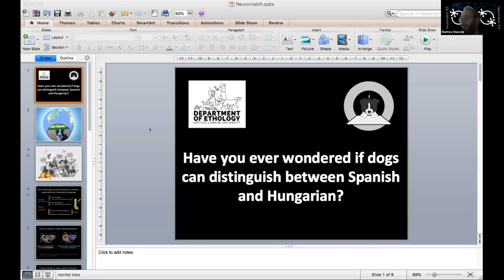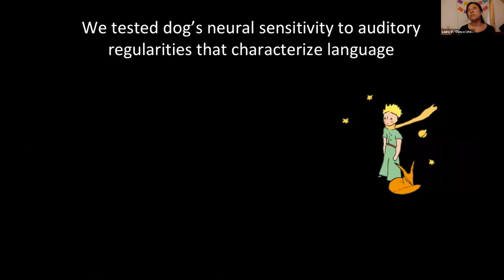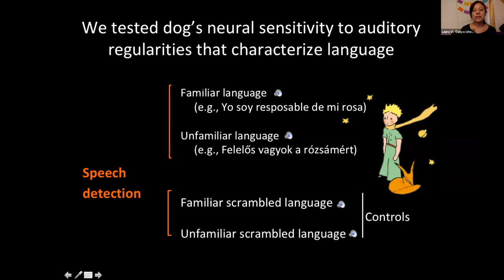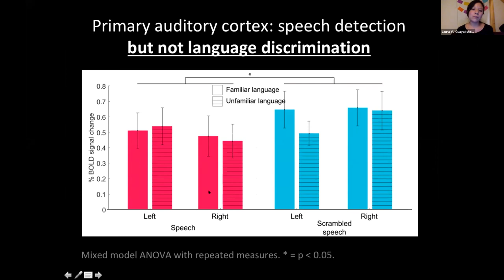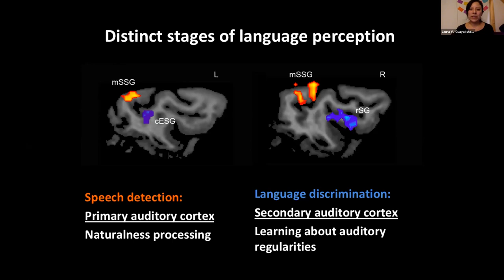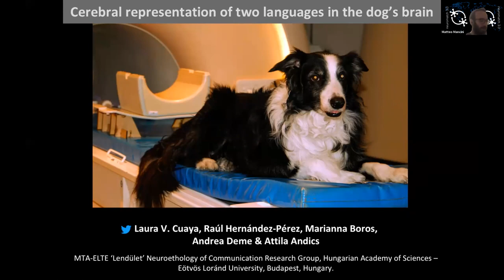Talk: Cerebral representation of two languages in the dog’s brain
Speaker: Laura V.  Cuaya (she/her), Eötvös Loránd University (grid.5591.8)
Title: Cerebral representation of two languages in the dog’s brain
Emcee: Matteo Mancini
Backend host: Rekha Varrier

Summary: Family dogs are exposed to a continuous flow of human speech throughout their lives. However, the extent of their abilities in speech perception is unknown. Our aims were to test the cerebral processing for speech detection and language discrimination in the dog auditory cortex. Using functional magnetic resonance imaging (fMRI) we studied awake and unrestrained dogs (n = 18). As speech stimuli, dogs heard fragments of speech in a familiar and an unfamiliar language, as control we scrambled the same stimuli. We hypothesized that if dogs can extract auditory regularities of speech, and of a familiar language, then the cerebral patterns in the auditory cortex would discriminate between speech and scrambled speech, and also between languages. Using multivoxel pattern analysis (MVPA) we found that the cerebral patterns of activity in the bilateral primary auditory regions discriminated between speech and scrambled speech, this means that the auditory primary cortex performed speech detection; and the secondary auditory regions (the right rostral Sylvian gyrus, the left rostral suprasylvian gyrus, and the left caudal ectosylvian gyrus) were related with language discrimination (i.e. the cerebral patterns of cerebral activity discriminated between familiar and unfamiliar language in the speech condition). No auditory region discriminated between languages based on scrambled speech, this suggests that language discrimination wasn’t based on speaker-related cues. Additionally, we didn’t find a significant effect of the familiarity of the language in the primary auditory cortex response, this could suggest either that speech detection is independent of experience or that dogs extrapolate the rules that they learned in a familiar language to a unfamiliar language. These findings corroborate recent evidence that speech processing is functionally organized in the dog auditory cortex. Our results demonstrate abilities in a non-primate species to extract auditory regularities of a familiar language without explicit training.